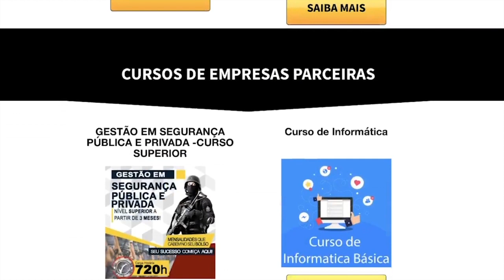5 vantagens de ser um vigilante.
Sabemos que a muito a se falar sobre a profissão de vigilante, mas quais são as vantagens de ser vigilante? Nesse vídeo eu e Ulisses Costa falamos em 5 vantagens.

🎥Curso Supervisor de Segurança - Operacional Administrativo
Outros Cursos para você fazer